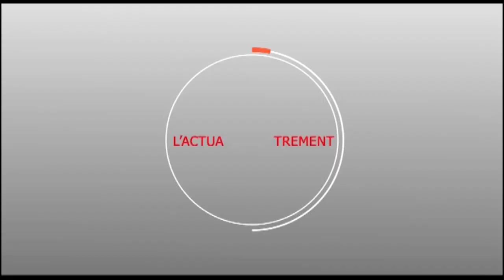Touba Thiawéne : Sokhna Mame Saye MBACKE explique pourquoi les 5 candidats présidentielles